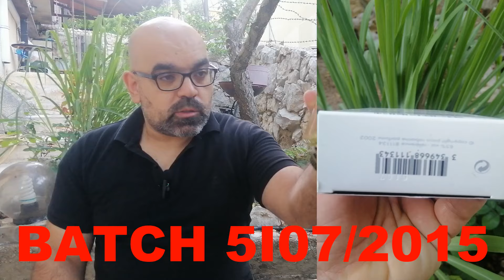XS POUR HOMME PACO RABANNE 1994/مراجعة عطر إكس س بور أوم من باكو رابان